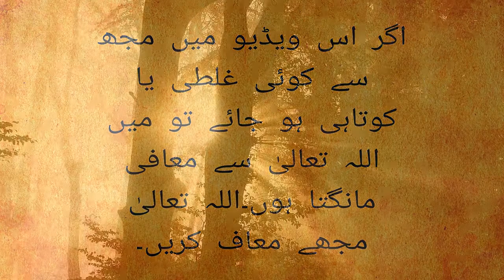People who always live in hell |Wo Log Jo Hamesha Jahannam Ka Azab Ma Rahein Gay in Urdu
In this video you will learn about the people who always live in Hell/Jahannam/Jahannum.
Why Momin People or Momineen (The True Muslims) will be intercepted.

is video may aap jan sakein gay k kon log hamesha Jahannam/Jahannum ma rahein gay or keu momineen/muslamano ko rok liya jaye ga or konsay nabi ki sifarish qubool hogi ? konsay anbiya logon ko Nabi SAW ki sifarish k liye bhejein gay.

So viewers watch the complete video and thumbs up if you really like and enjoy the video and also you get it informative. Then Press the subscribe Button and press all notifications on...

mustafa jane rehmat pe lakhon salam muslim boy names with meaning muhammadnabina momineen ki sifaat in urdu qayamat